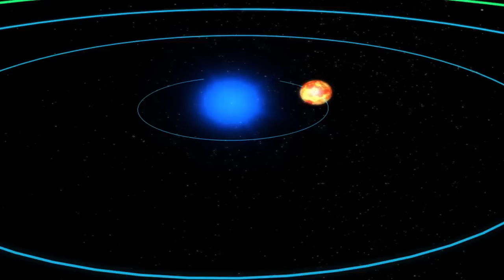Jay Salomon Graphics Demo Reel